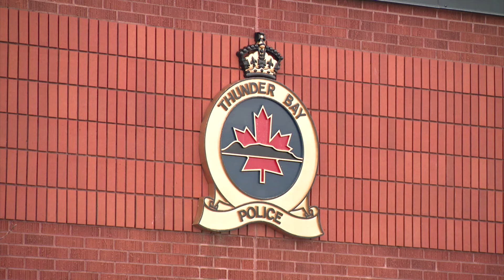Recent deaths of two First Nations people in Thunder Bay raises questions, again | APTN News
The recent deaths of two First Nations people in Thunder Bay have Indigenous leadership and the community raising questions about policing in that city, yet again.

Just days before Christmas, the body of Mackenzie Moonias, 14, was found in the water at Marina Park. Then on Dec. 30, the body of Jenna Ostberg, 21, was discovered in a house in the city.

Ontario's special investigations unit is looking into that death. To learn more we reach Karen Machado, a member of the Red Rock Indian band and chair of the Thunder Bay Police Services Board.